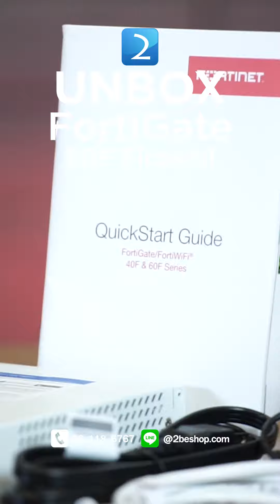แกะกล่อง FortiGate 60F Firewall Unbox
สนใจสินค้าเพิ่มเติม ดูได้ที่

2BESHOP.COM Make IT Simple